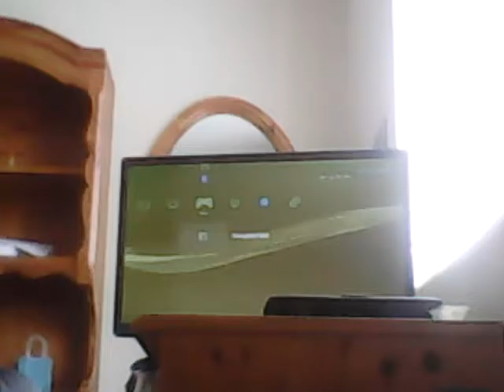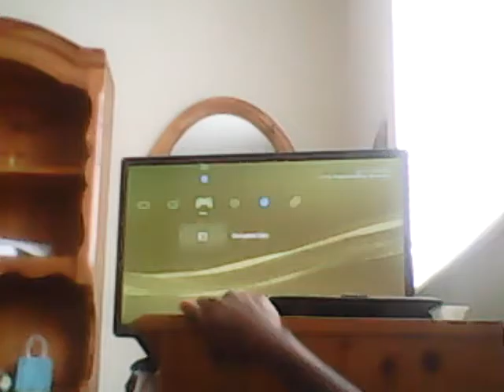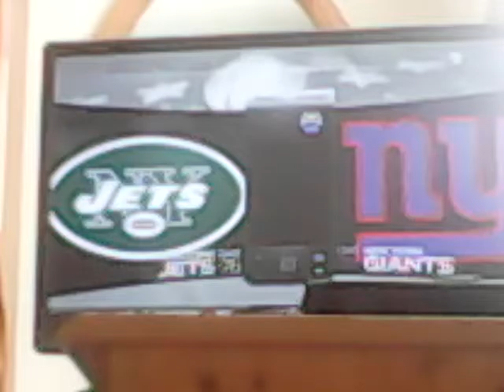Playing madden playstation3adition